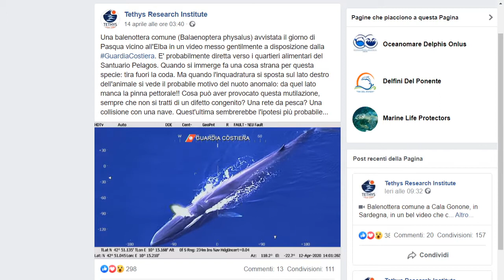Interessante scoperta dei ricercatori sulla balenottera avvistata al largo dell’Isola d'Elba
Al largo dell’Isola d'Elba l’elicottero Nemo della Guardia Costiera in pattugliamento ha avvistato una balenottera di circa 20 metri.
Questi animali, proprio in questo periodo, partono da Lampedusa per giungere nell'arco di 5-7 giorni all'interno del cosiddetto Santuario dei cetacei, nella striscia di mare tra Toscana e Liguria.
La grande balenottera comune, definita Balaenoptera physalus è stata avvistata e filmata al largo del promontorio dell’Enfola presso l'Isola d’Elba.
Analizzando il video messo a disposizione dalla Guardia Costiera, i ricercatori del Tethys Research Institute hanno dedotto che la balenottera era diretta probabilmente verso i quartieri alimentari del Santuario Pelagos.
Attraverso la visione approfondita del filmato è stato inoltre possibile notare un fenomeno strano per questa specie durante la fase di immersione, ovvero l'uscita dall'acqua della coda.
Il motivo plausibile del nuoto anomalo è stato poi evidenziato durante lo spostamento dell'inquadratura sul lato destro dell'animale, inquadratura che mostra l'assenza della pinna pettorale.
Diverse le ipotesi sviluppate dai ricercatori sulla natura della peculiarità del grande mammifero marino.
Possibile infatti un difetto congenito o, statisticamente più probabile, una mutilazione forse provocata da una collisione con una nave o con una rete da pesca.
Al di là dell'attenzione posta dai ricercatori sulla condizione della grande balenottera, colpisce lo straordinario modo in cui la natura riprende possesso dei propri spazi in tempi in cui gli esseri umani sono costretti ad arretrare a causa dell'epidemia da coronavirus.